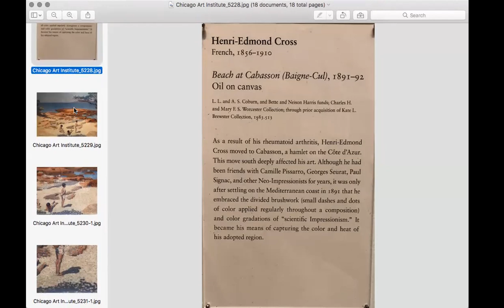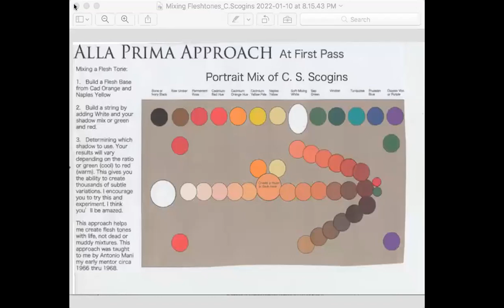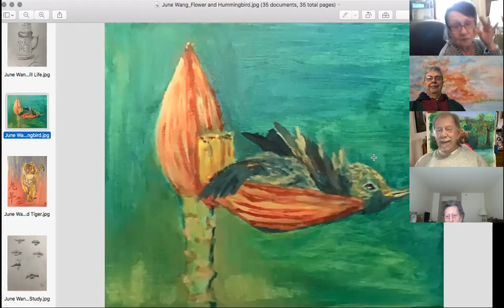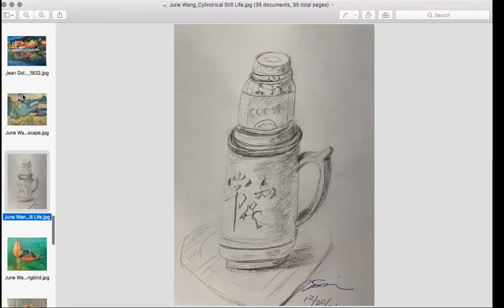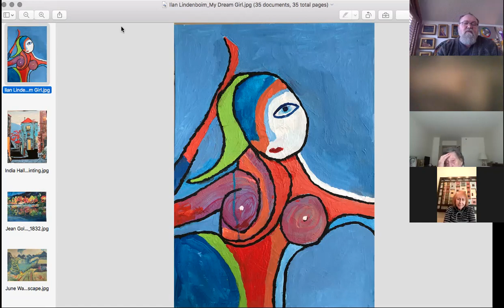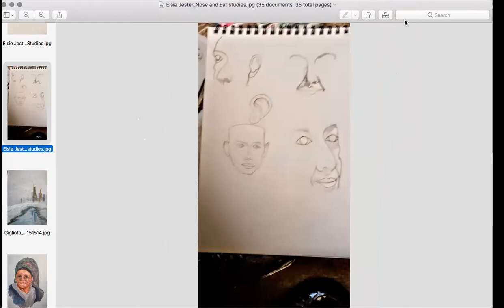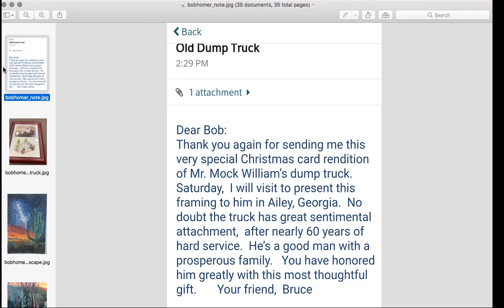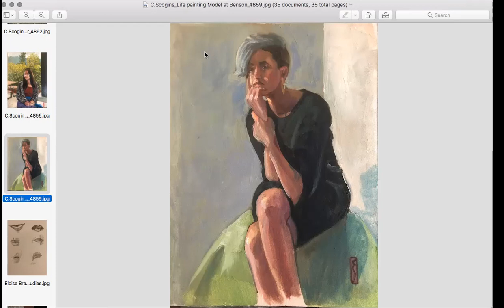Share and Critique Tuesdays w/Charles (January 11, 2022)